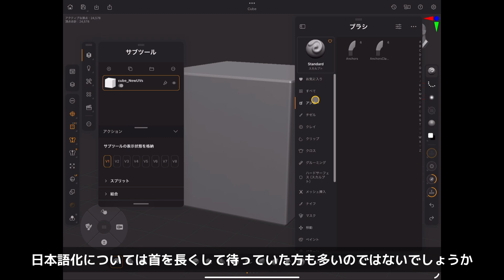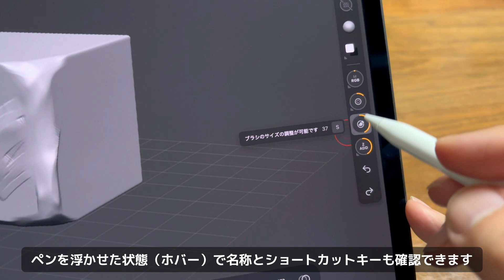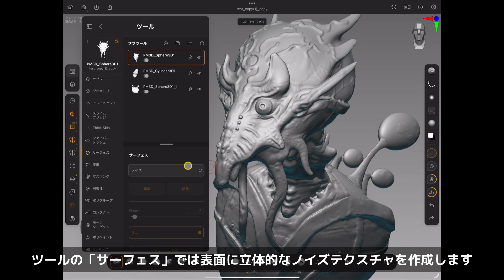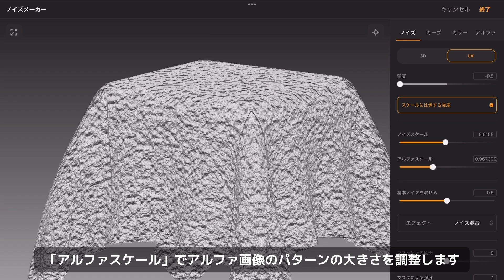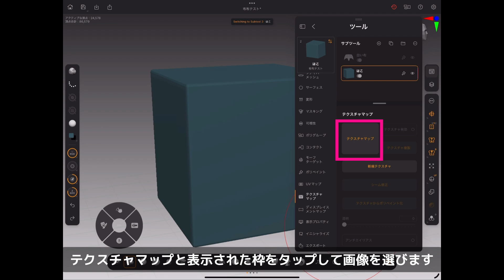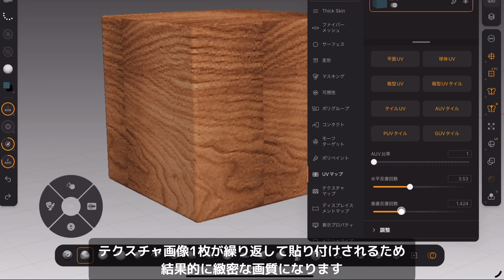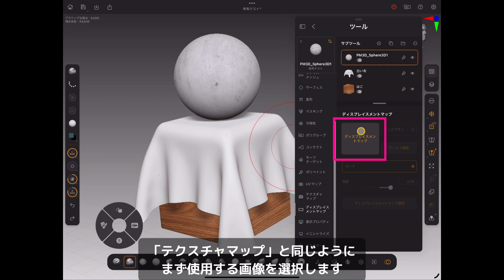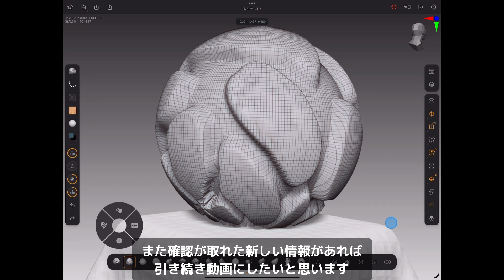iPad版ZBrush 2025.1.0アップデート解説！日本語化を含む初の大型アップデートついに登場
iPad版ZBrush 2025.1.0アップデート新機能解説

00:00 導入
00:18 日本語化について
01:05 バレルロールとホバー表示
02:05 サーフェスとノイズメーカー
04:28 テクスチャマップの使い方
05:51  ディスプレメントマップの使い方

動画の一部に公式の素材を使用しています。